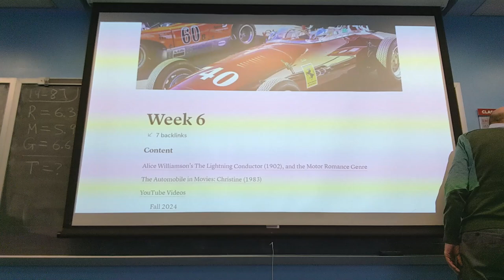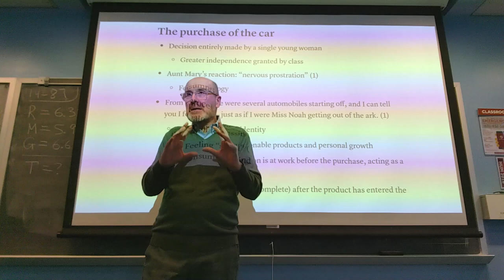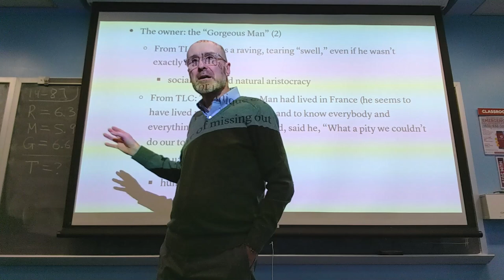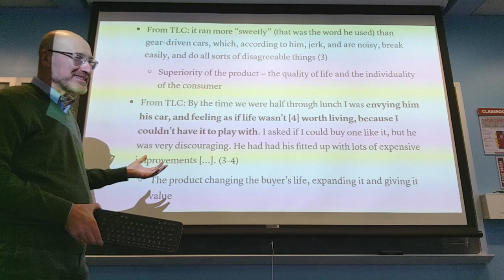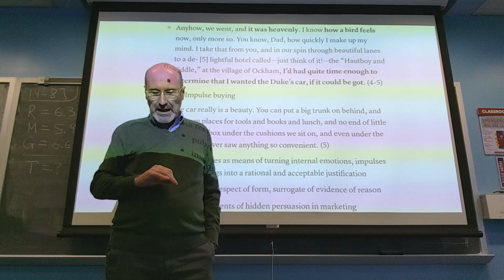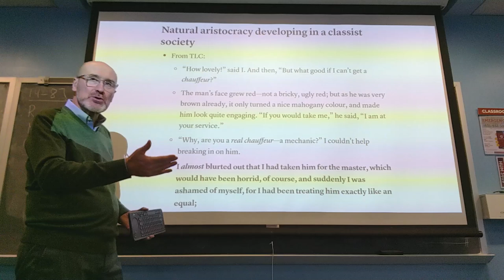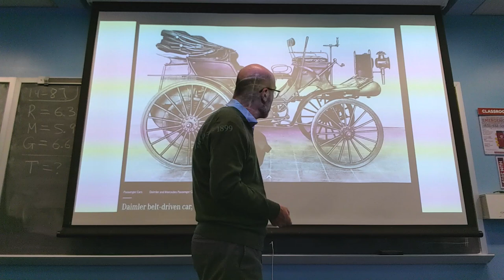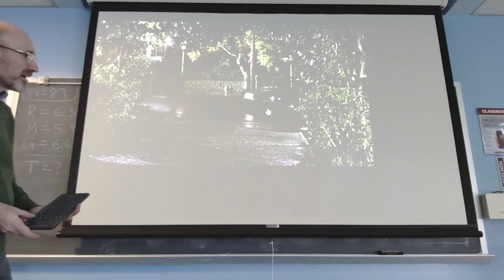CCS 325: Lecture from October 3, 2024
00:00 Main themes and analysis of “The Lightning Conductor” (1903)
35:11 Introduction to more scenes from “Christine” (1983)

The scenes from the film that were shown in class have not been included here.